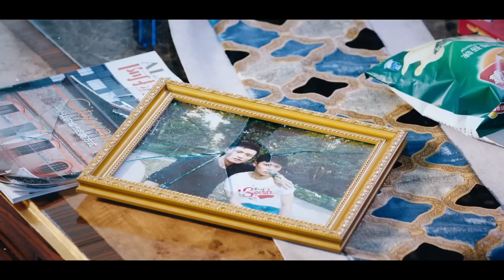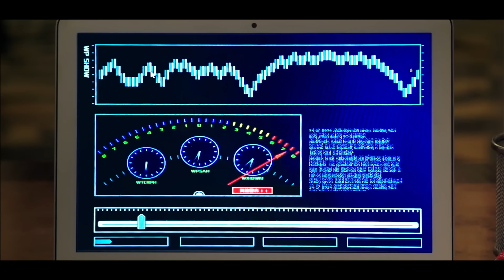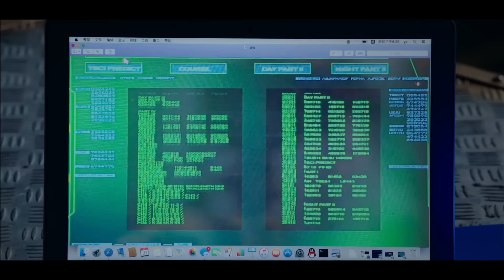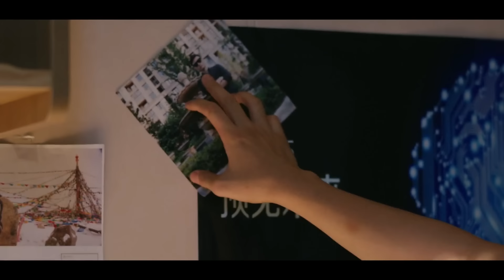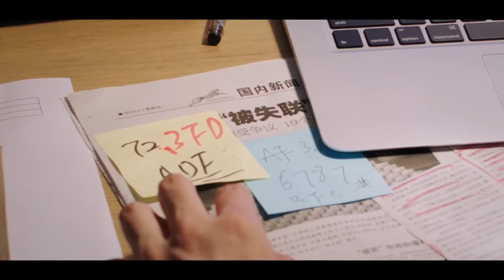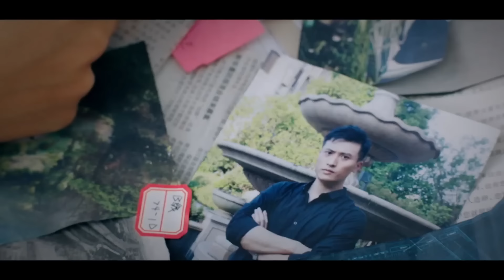【动作剧情】《秘境》小伙获得古武力量，携异能摧毁五大上古家族，惊天对决一触即发！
叶飞莫名其妙被一个美女杀手一路追杀，险象环生，这时有人冒充是哥哥叶风的人将他救出。叶风通过密文向叶飞传递出信号，让他尽快逃生。然而一头雾水的叶飞无法放弃唯一的哥哥，在经过重重魔鬼式训练下终于克服了自己懦弱胆怯的性格，踏上寻找叶风营救亲人的危险旅程，因此却牵扯出了上古的神秘力量以及拥有这种力量的五大家族之间的明争暗斗，叶飞在异能朋友的帮助下，开始有了蛛丝马迹，真相也慢慢浮出了水面，然而结局却完全出乎了他的意料